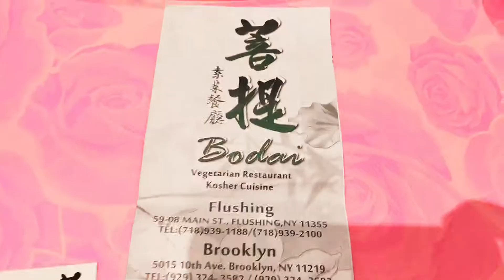🥙素食探店🍲One of My Favorite Vegetarian Restaurants in New York